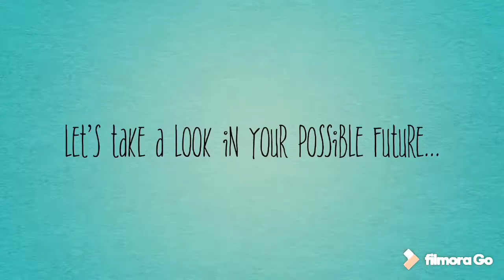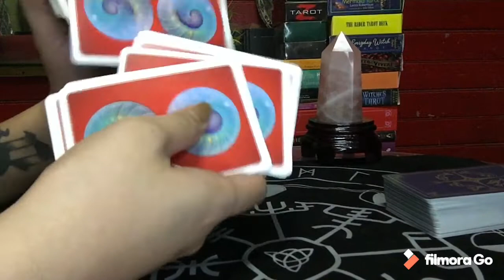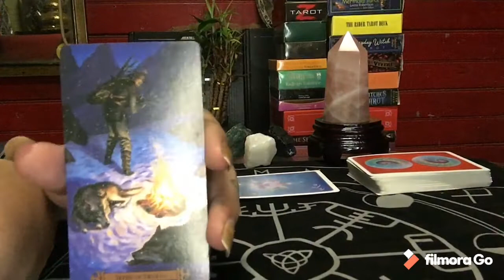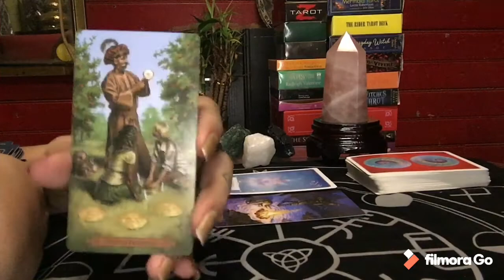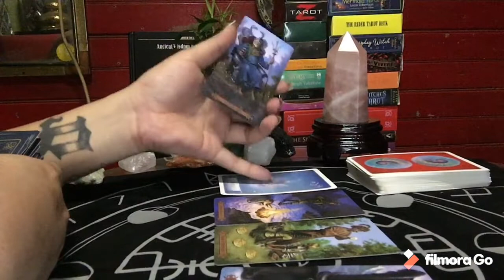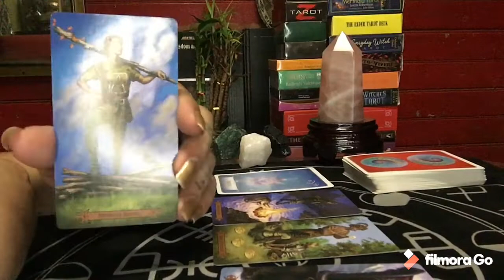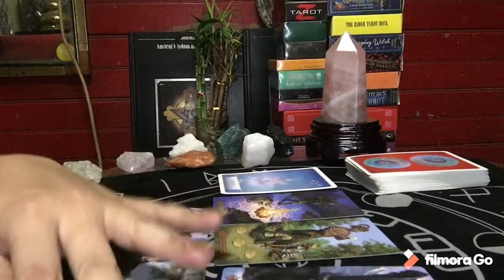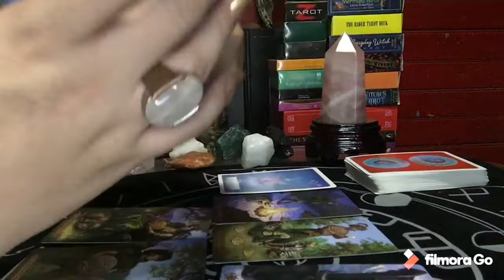SAGITTARIUS NEXT 48: (JANUARY 25-26, 2020) WHO WILL YOU CHOOSE? TAROT READING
This channel is intended to Tarot reading enthusiast who seek for guidance in their current situation.